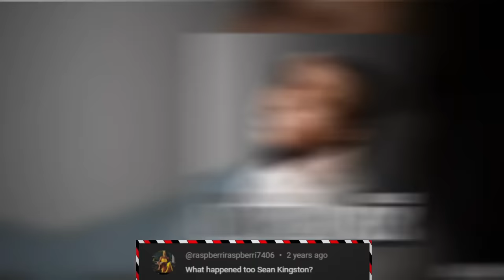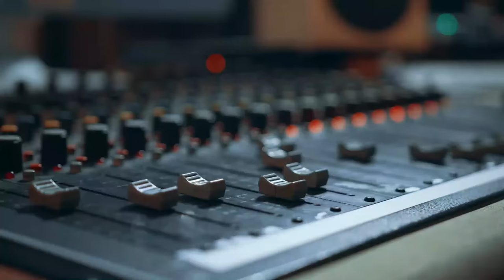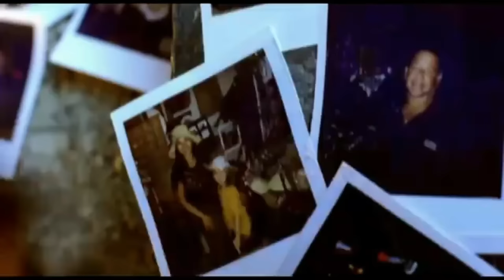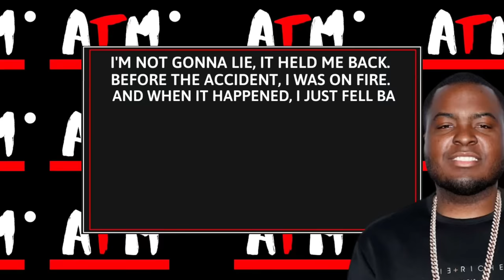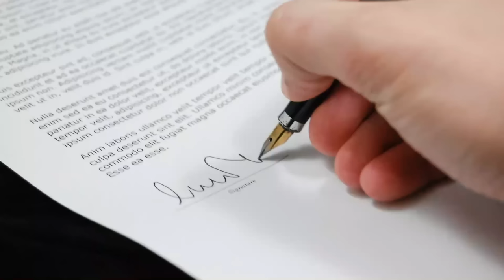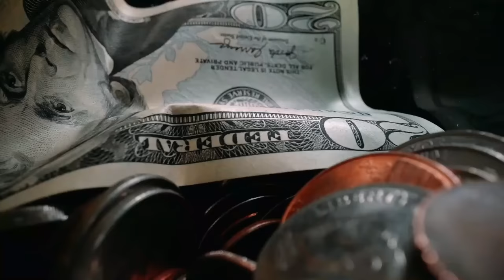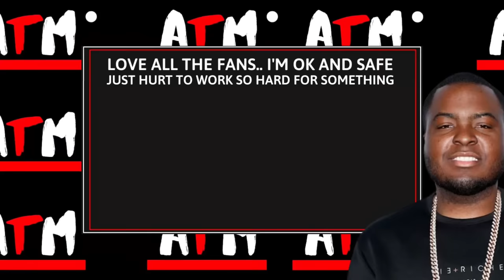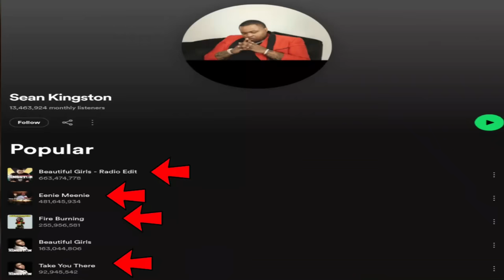What Happened to Sean Kingston?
Sean Kingston dropped a massive hit, a couple more popular songs and then vanished. Why did he get attacked by the Migos? Where is he? Lets find out